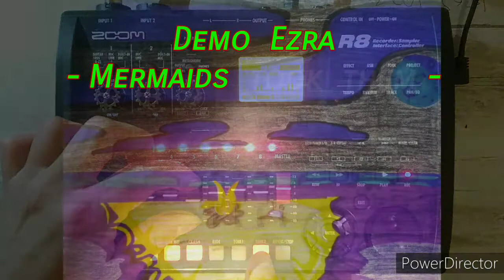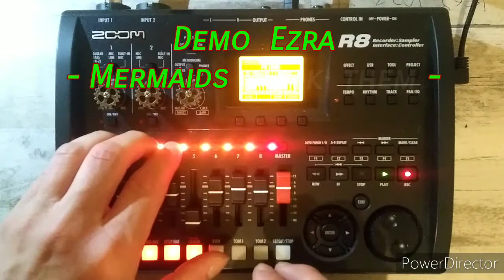Mermaids - (Zoom R8 jam)